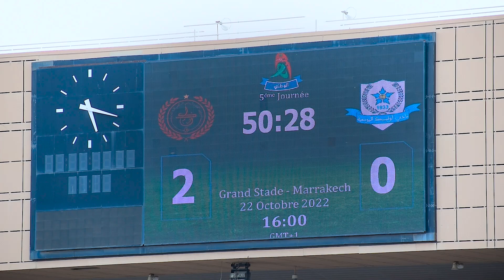هذا ما قاله مدرب الكوكب المراكشي واللاعبون بعد الفوز على أولمبيك اليوسفية بهدفين للاشيء